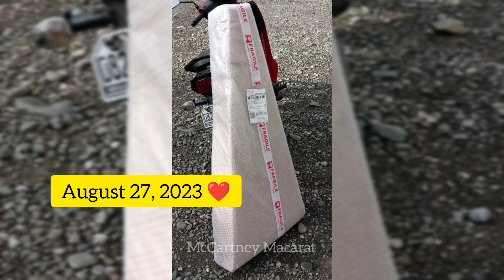Unboxing ❤️ Cranberries 41' Bamboo Fretboard Design Acoustic Guitar ❤️ Thank you sponsor ❤️😌🎁